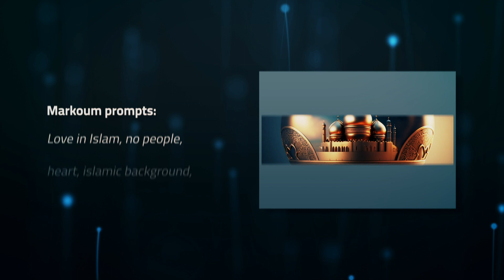مرقوم - Markoum AI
مرقوم - Markoum AI Artificial Intelligence